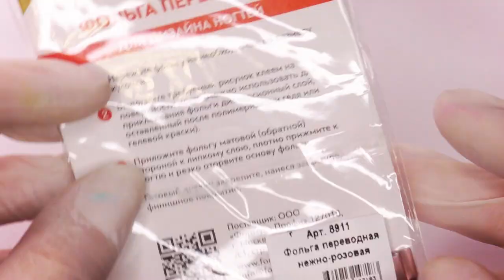Дизайн - маркер для ногтей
Новый мастер-класс с маркером для дизайна
Материалы «Formula Profi»:

✴ Гель-лак «Формула цвета», Омбре изумруд №617, 5 мл, артикул: 3750-617

✴ Маркер для дизайна STA pigment liner 0.05 mm black, артикул: 8050